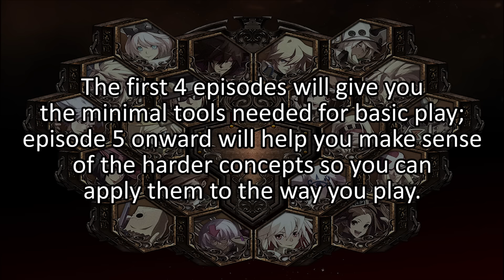Guilty Gear Crash Course (Opening/Coming Soon)